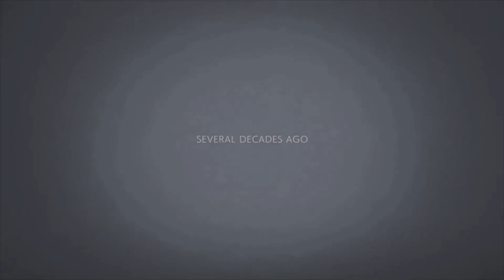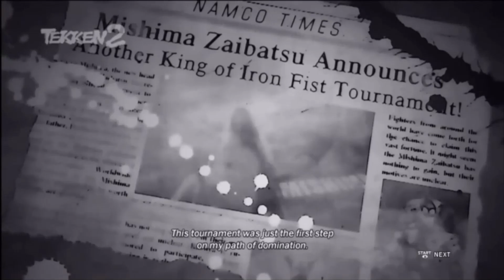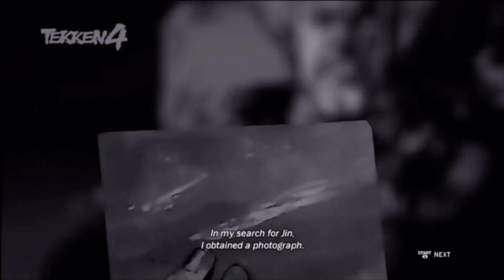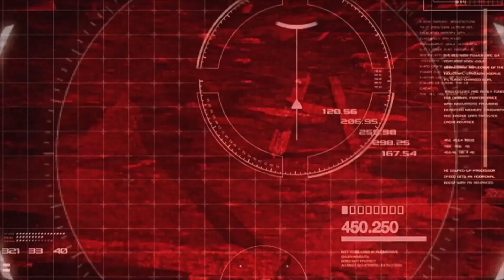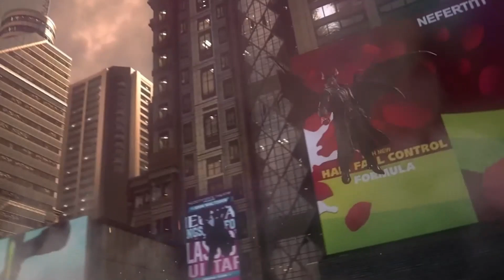Tekken - Kazuya Mishima (Cutscenes)